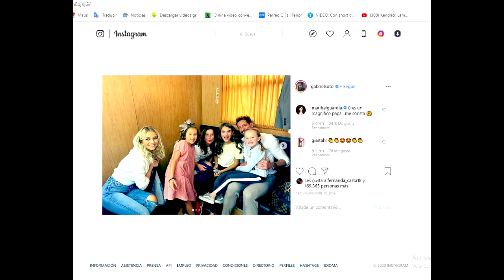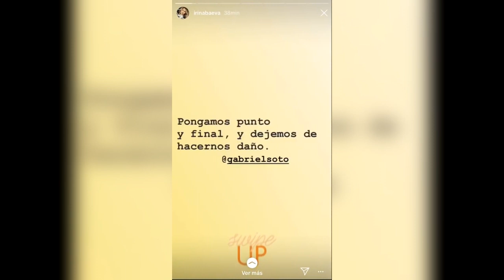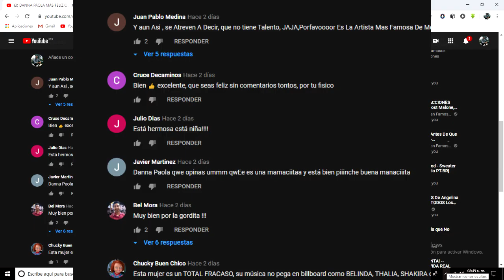LE ENVÍA MENSAJE A GERALDINE BAZÁN LA NOVIA DE SU EX GABRIEL SOTO